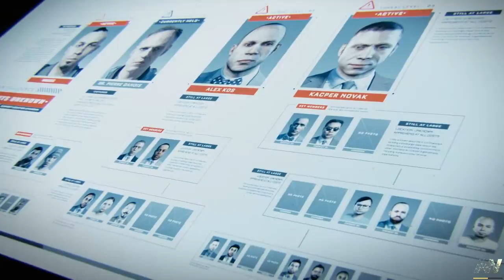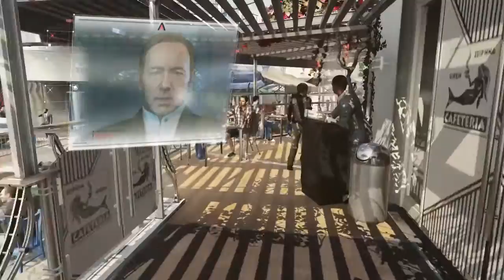Call Of Duty Advanced Warfare Part 4. Series Continued. Iron Cheated Us. New Suspense Coming in Game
So,
Hello Friends,
This is the part 4 of our series.
Call of Duty Advanced Warfare Series.
Please Keep Support me for grow my channel.
Roasting Video coming soon & always part 5.

For Any Games. Please Comment.